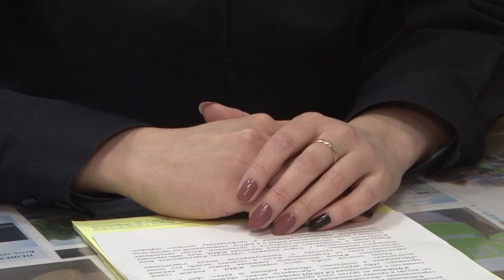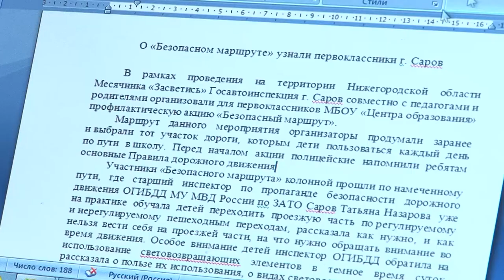Юные инспекторы дорожного движения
6 марта - день создания Всероссийских отрядов юных инспекторов дорожного движения.